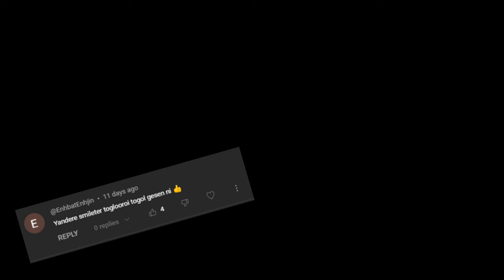Yandere үзмээр байвал заавал үз/Yandere Simulator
🎶 Camera Logitech c920🎶

🧦 Microphone Logitecch Pro x 🧦

Намайг дагаж өдөр тутамд юу хийдгийг хараарай